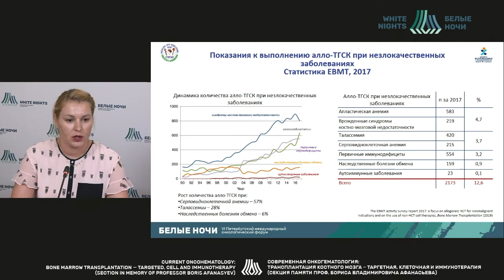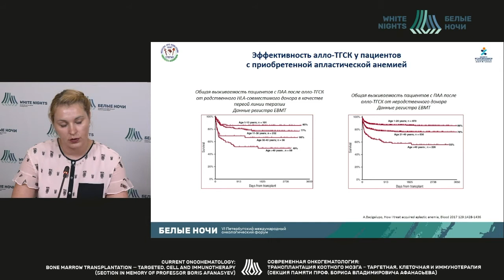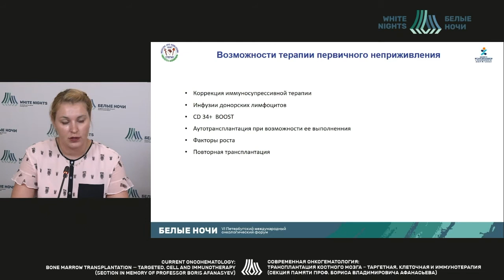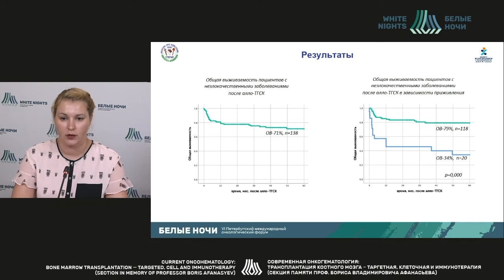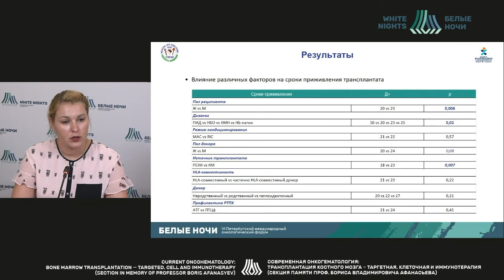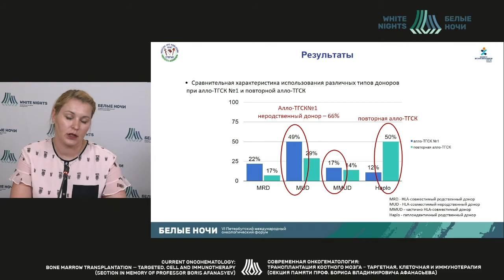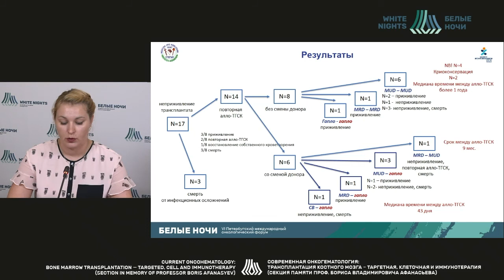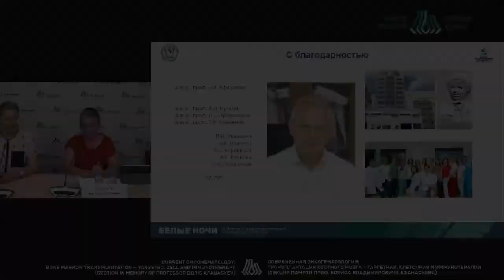Гаплоидентичная транспл-я гемопоэтич.ствол.клеток как терапия первичного неприживления трансплантата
Применение гаплоидентичной трансплантации гемопоэтических стволовых клеток в качестве терапии первичного неприживления трансплантата у пациентов с незлокачественными заболеваниями

Быкова Татьяна Александровна - детский гематолог, педиатр Клиника «НИИ детской онкологии, гематологии и трансплантологии им. Р.М. Горбачевой»,   ассистент кафедры гематологии, трансфузиологии, трансплантологии факультета последипломного обучения ФГБОУ ВО ПСПБГМУ им. И.П. Павлова Минздрава России, к.м.н., Санкт-Петербург